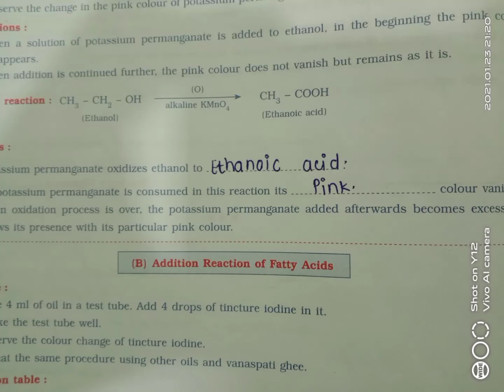Experiment 12 of Science 1. 10th. 2020/2021.